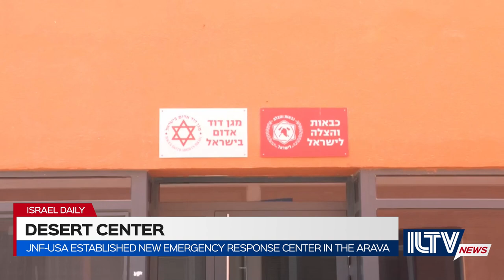JNF-USA established new emergency response center in the Arava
Until recently if you had a health, welfare, or security emergency in the central Arava region in Israel this meant being hours away from first responders...But now thanks to Jewish National Fund - USA   initiative emergency services are now closer than ever before…